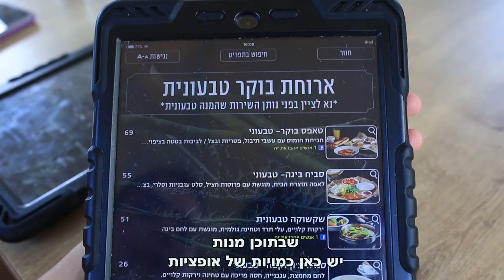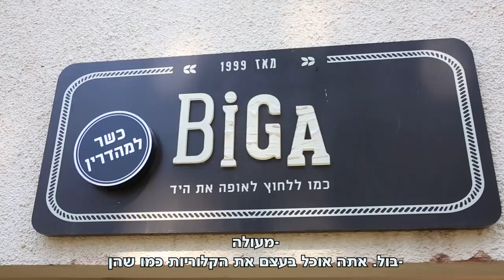גילי ויובל מבקרות בביגה!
גילי ויובל יצאו לטעום במיוחד בשבילכם מנות טבעוניות באחד מסניפי הרשת הארצית ביגה שנותנת 10% הנחה לחברי ויגן אקטיב!

ביגה היא רק אחת מלמעלה מ-150 בתי עסקים בכל הארץ שנותנים הטבות שוות שוות לחברי ויגן אקטיב. ואם בא לכם לקבל אותן, תמיד, כל השנה ולנצח, תצטרפו אלינו!